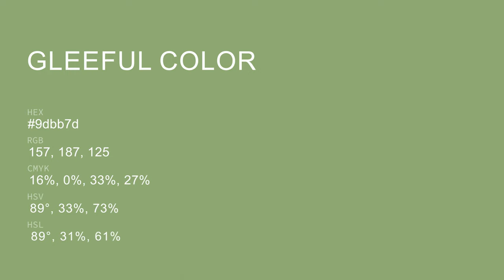Gleeful color 9dbb7d hex color - Orange color - Cool color 9dbb7d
What color is Gleeful ? 9dbb7d hex color - Orange color - Cool color 9dbb7d

Hex 9dbb7d Color Code is also known as Gleeful color.

Hex 9dbb7d Color code in RGB color code model is created after adding 61.57% red color, 73.33% green color and 49.02% blue color.
Hex 9dbb7d Color code in CMYK color (process color) code model is generated after subtraction of 16% cyan, 0% magenta, 33% yellow and 26% black.